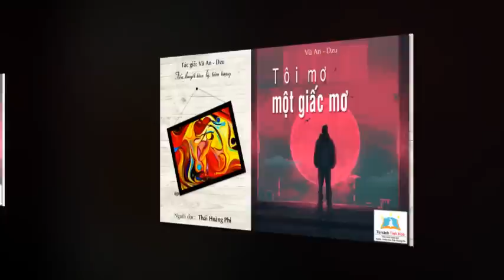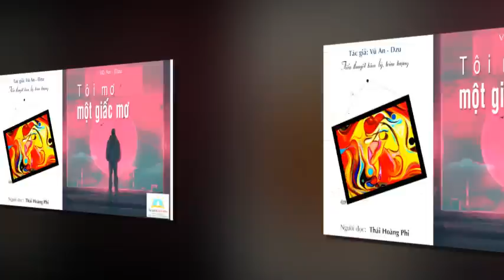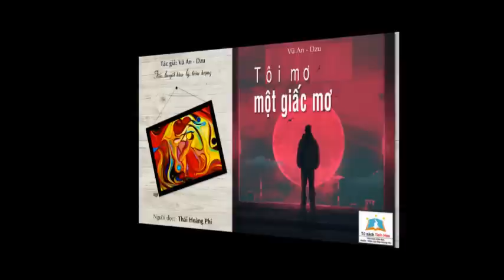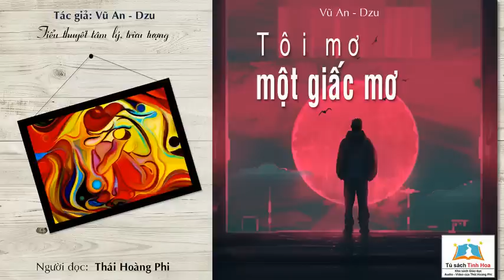TÔI MƠ MỘT GIẤC MƠ . Tác giả: Vũ An - Dzu. Người đọc: Thái Hoàng Phi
Đây là Thư viện Sách nói dành cho tất cả mọi người yêu văn, thơ khắp nơi. Đặc biệt, Tủ sách rất thích hợp với những Quý vị từng có tuổi thơ, trẻ gắn bó với sách, đam mê đọc sách; những Quý vị bận rộn, ít có thời gian tìm kiếm, ngồi đọc và cả những Quý vị khiếm thị...
Chỉ cần chọn Tác phẩm ưng ý và nhấn nút phát rồi để đó đi làm việc khác hay nằm trên ghế dài thả hồn thư giản..., Tủ Sách Tinh Hoa sẽ đọc chuyện thay để Quý vị có thể thưởng thức một cách thoải mái nhất.
Chúc Quý vị có những giờ phút giải trí bổ ích mà TSTH mang lại!